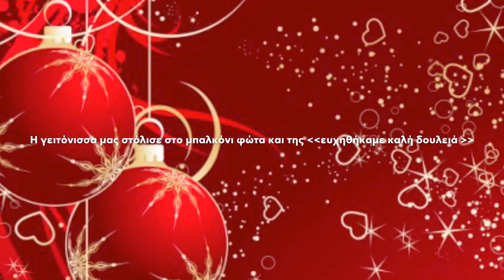Χριστουγενιατικα αστεία (Neymar Gamer)